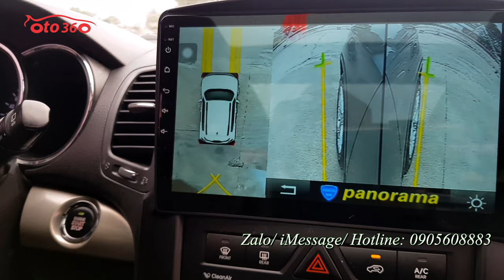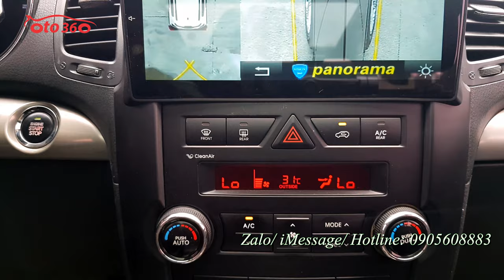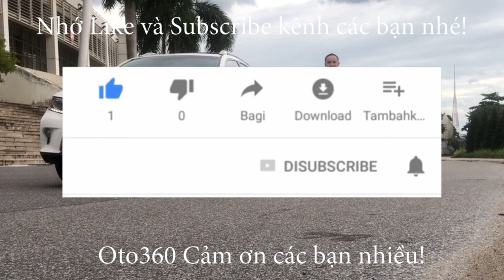Bán xe Kia Sorento Limited 2010 nhập khẩu Hàn Quốc tên tư nhân, biển Hà Nội giá chỉ nhỉnh 400tr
Bán xe Kia Sorento Limited sản xuất năm 2010 số tự động bản nội địa Hàn Quốc. xe đăng ký tên tư nhân, biển Hà Nội.
Xe bản limited nên full options: nội thất da, ghế điện, điều hòa tự động 2 vùng độc lập, khoá thông minh, start/stop, cửa nóc, cửa sổ trời Panorama, đèn pha tự động, rửa đèn pha, đèn Led ban Ngày, vô lăng bọc Da, tích hợp các phím điều khiển, màn Android, camera 360, camera hành trình , cảm biến lùi, gương chiếu hậu gập điện, tích hợp xi nhan trên gương, cân bằng điện tử, hỗ trợ đổ đèo, khởi hành ngang dốc. xe rất đẹp không đâm đụng, ko va chạm, máy móc nguyên bản.